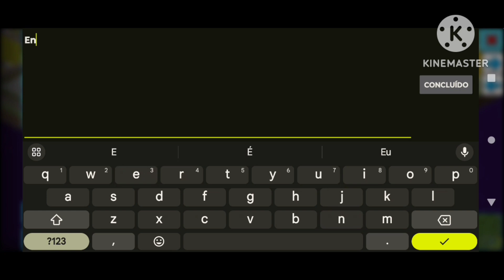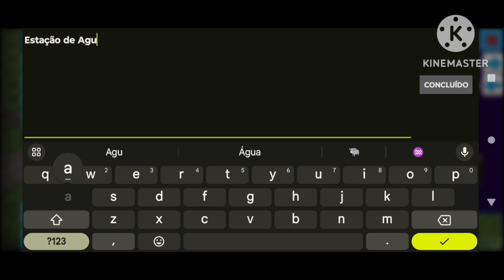TheoTown - Depósito de Ônibus!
Oferecido por: blueflower
Fundação: 11 de Abril de 2015
Versão: 1.11.35a
Reputação: 4.8 ⭐
[Gratuito/Sem preço]
Faixa etária de idade: [Livre para todos]
Gênero: Simulação; Construção; Criação
Possui conquistas na Play Games
Plataformas: Android, IOS, Microsoft Windows, Linux e Mac OS Classic
Espaço Usado: 82MB (Megabytes)
[Contém tradução/Legendado em PT-BR e outras línguas]
[Apenas Offline] (Contém regiões onlines)
[Contém anúncios]

Aparelho usado: Motorola G84
Gravador usado no vídeo: ADV Gravador de Telas
Editor de vídeos usado: Kinemaster
Resolução máxima: 1080p60fps

Todos os jogos apresentados neste canal estão na Playstore.